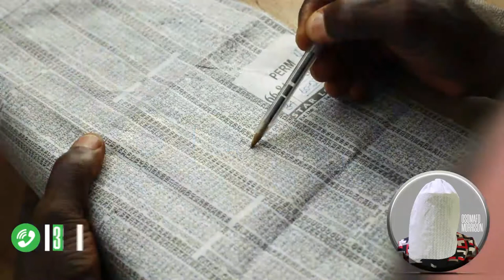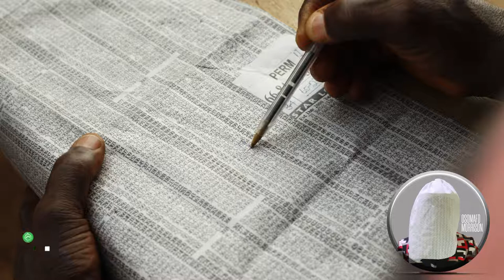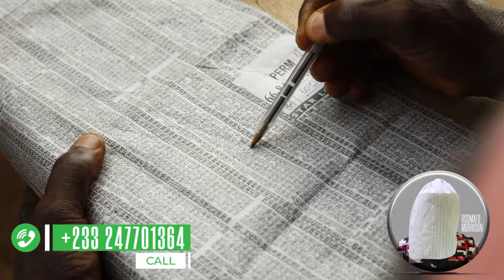LOTTERY OR GAMBLING (SATANIC WAY OF GETTING PEOPLE TO HELL) PART TWO.